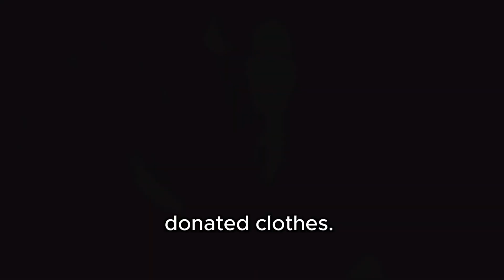DEAP 2024 Event at Leeds Beckett University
This years Develop Excellence in Academic Practice (DEAP) event saw BA (Hons) Marketing Management and Marketing with Advertising Management students bring their learning to life with the creation of a two-day vintage pop-up shopping event.